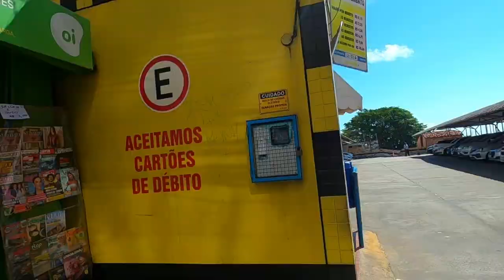RUA CARLOS GOMES - Salvador-Ba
Hoje vamos "bater pernas" em mais uma rua de Salvador. Desta vez será na Rua Carlos Gomes, por onde também, costumam passar os trios de carnaval. Diferente da Av. 7 esta rua possui poucos camelôs mas conta com uma variedade de lojas que vendem todo tipo de quinquilharias.